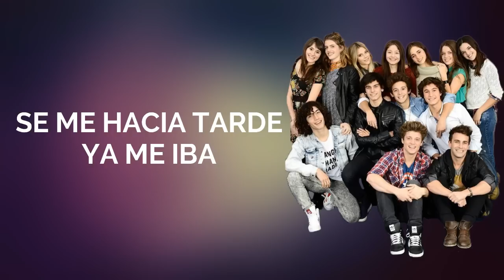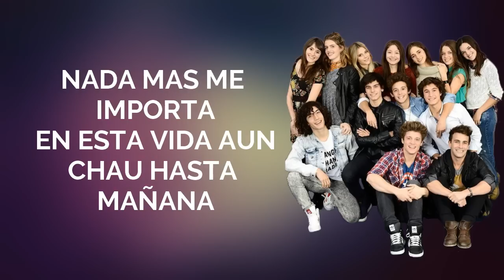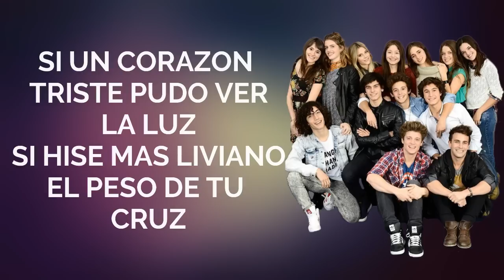A RODAR MI VIDA - Letra ||Soy Luna